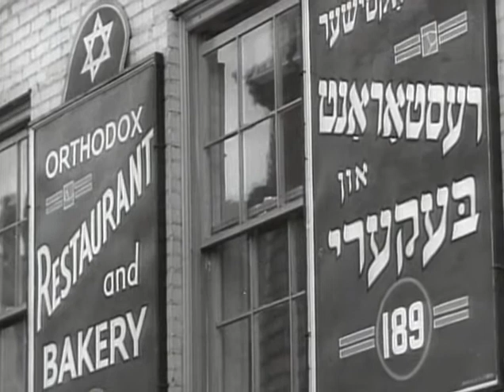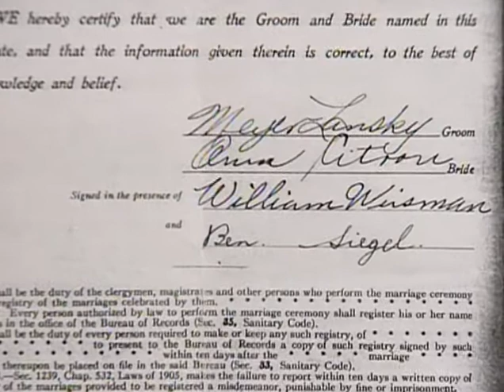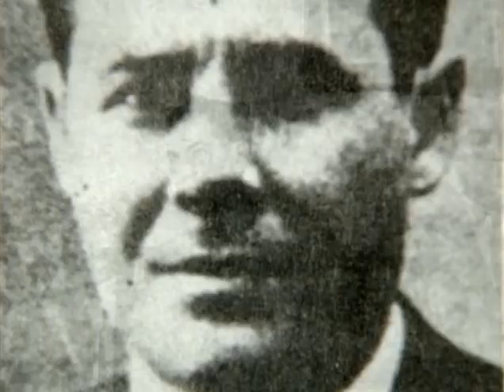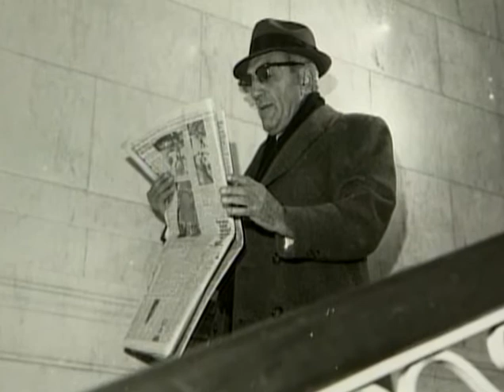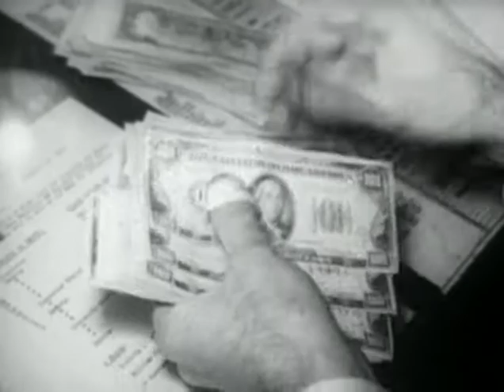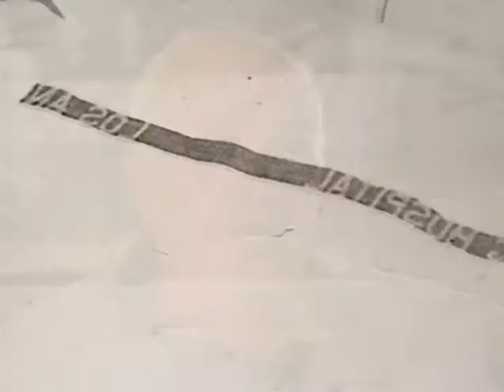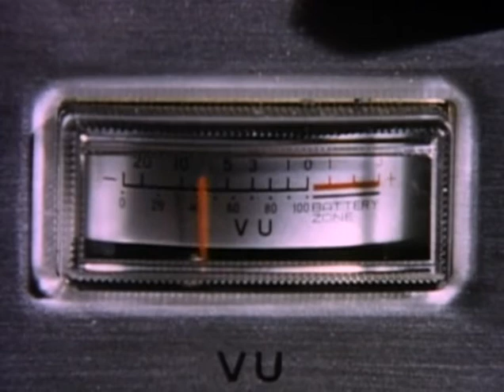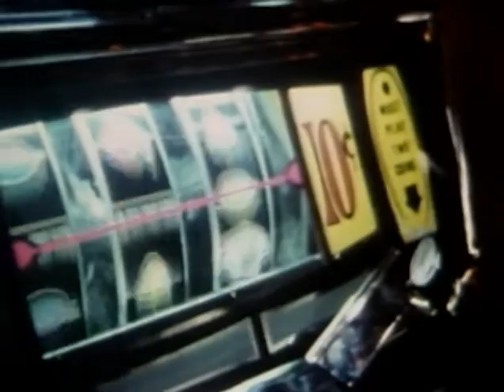Meyer Lansky the most dangerouse Gangster in the United States in the past century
Its the most dangerouse and influencial gangster in the history of United States. This is his history